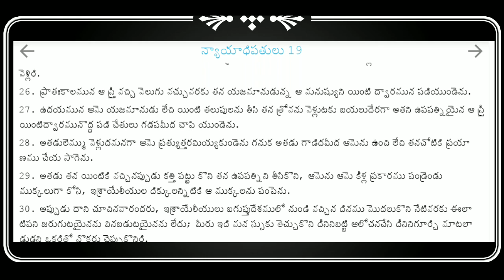ఎందుకు లోకం కఠినంగా మారుతుంది|| చాలా దుఃఖకరమైన విషయం|| ప్రపంచమంతా ఇలానే మారిపోతుంది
మనం భారముగా ప్రార్థన చేయాలి దేశ క్షేమం కొరకు ప్రజల రక్షణ గురించి